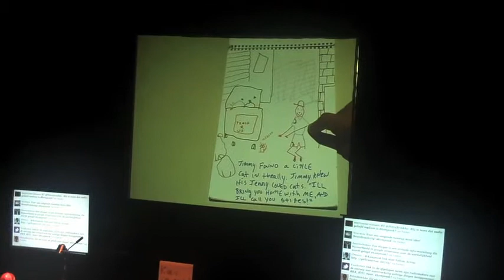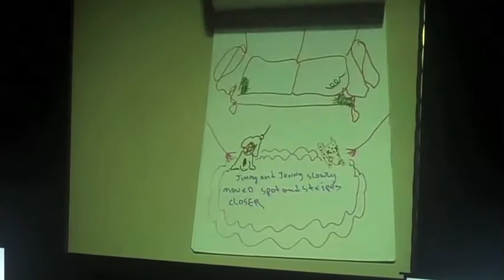Kom je ook 5- part 1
Kom je ook 5, verhalen vertellen
dit keer in de bijlmer